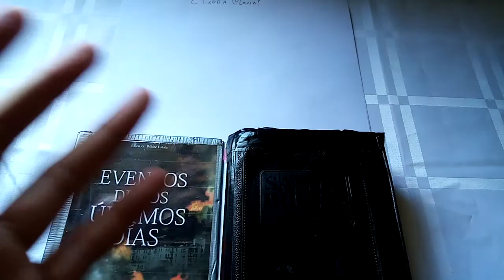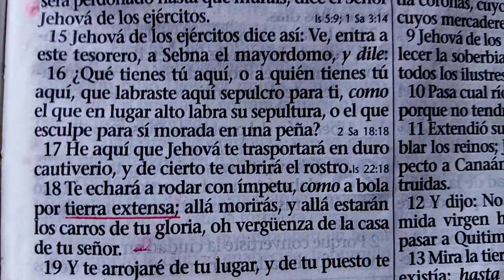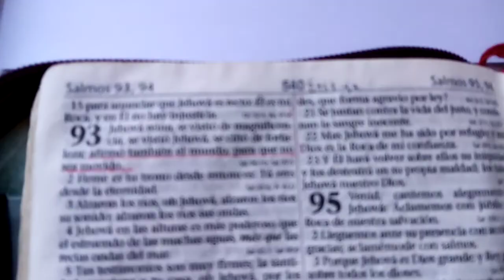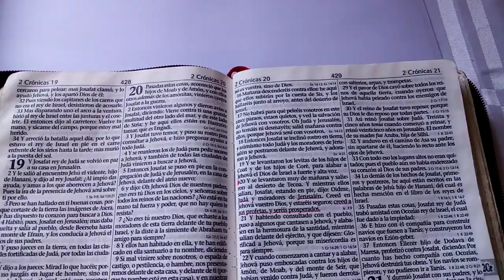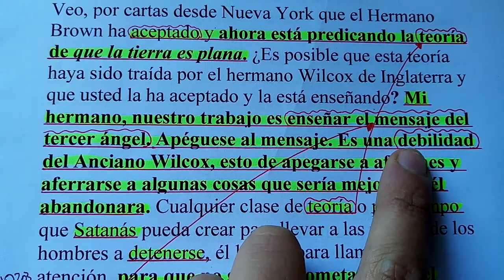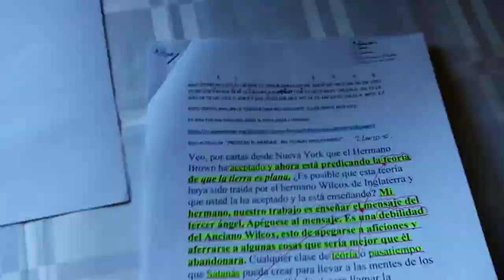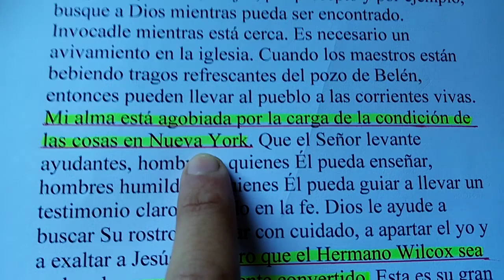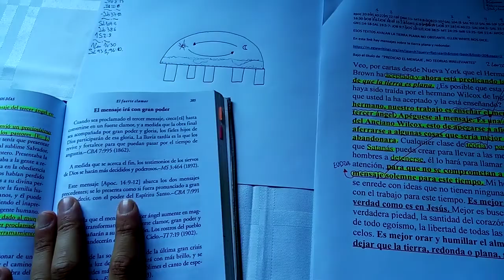218. ¿TIERRA PLANA?